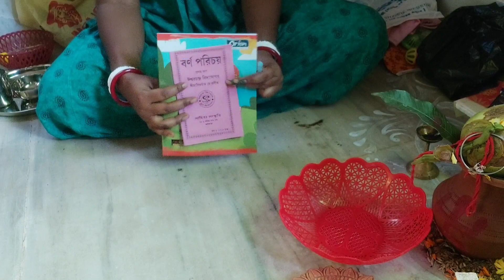আমার কার্তিক বাবা কি কি পেল?